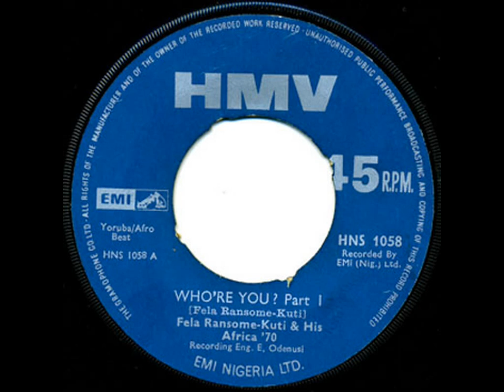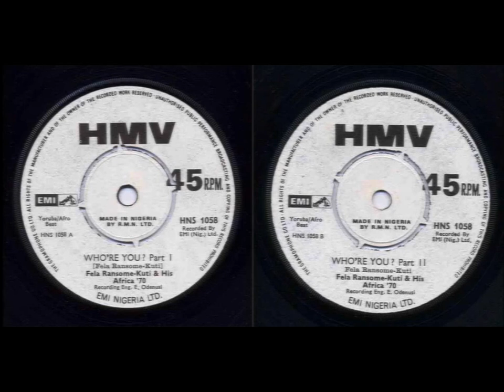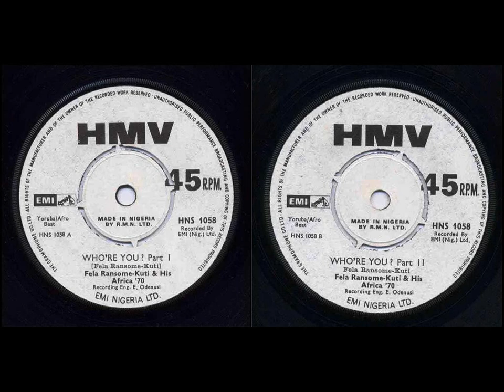Fela Kuti & His Africa '70 - Who're You? Part I & II (Original 45 Version)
From 7’’ "Fela Ransome-Kuti & His Africa '70 ‎- Who're You? Part I & II"

Label: His Master's Voice - HNS 1058  EMI Nigeria Ltd. (45 RPM)  Manufactured by Record Manufacturers Nigeria Ltd. (R.M.N.L.)  Nigeria, 1971

Tracklist:

A - Who're You? Part I (Fela Kuti)

B – Who're You? Part II (Fela Kuti)

Recording Engineer: E. Odenusi